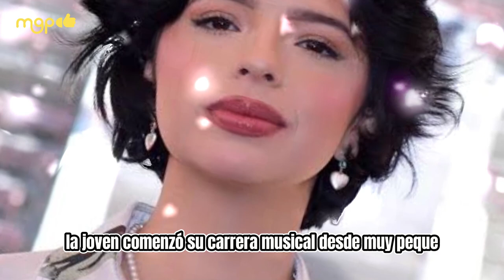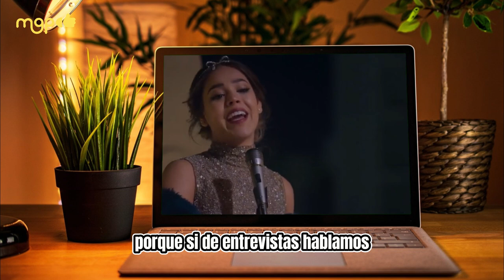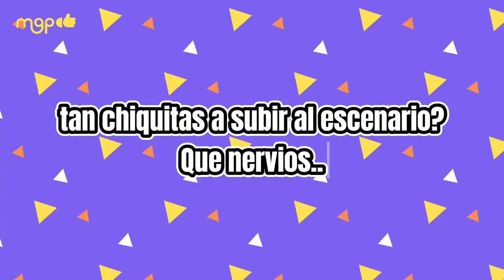Esta fue su primera presentación de estas chicas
¿Quien diría que hoy ella serían las idolas de muchos?, la mujer en la música es una voz potente y llena de mucho sentimiento… pero ojo que acá hay más que música, pues los escándalos también las persiguen..¿a quienes nos referimos?, quédate y te contaré el chismecito.